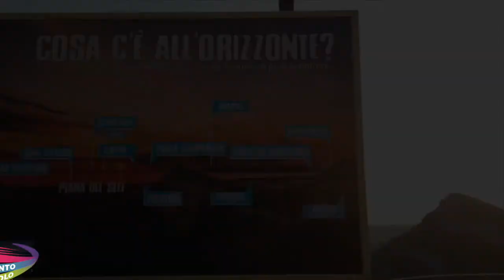55 alessandro e sabrina 13 09 2020